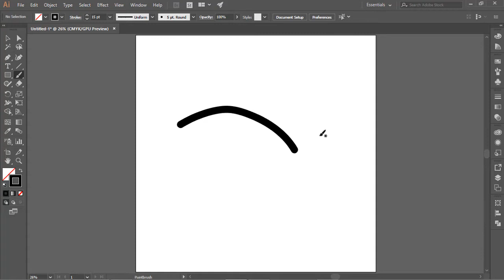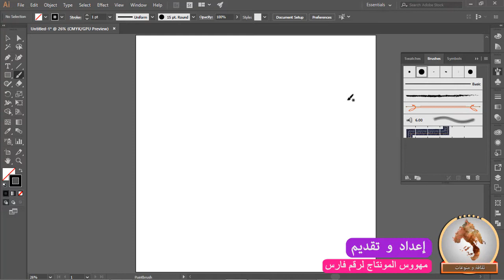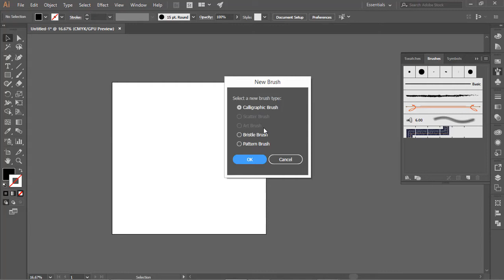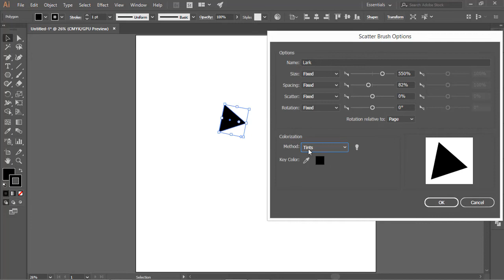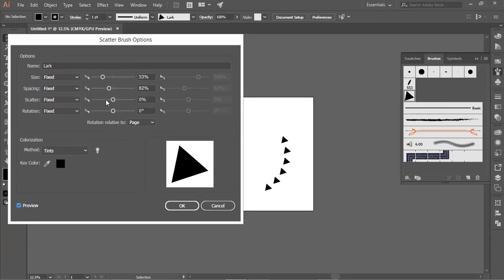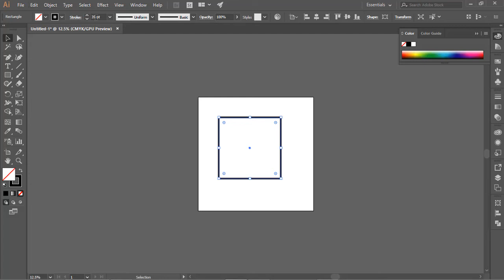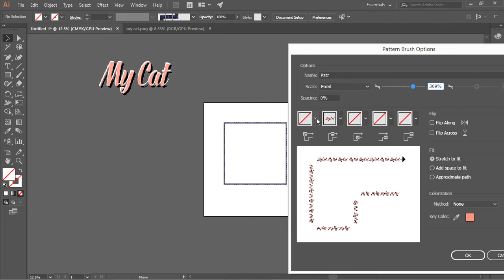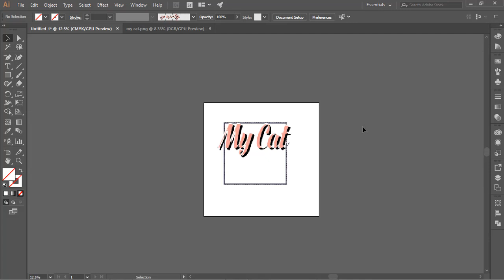دورة إليستراتور البراش تول Brush in Illustrator